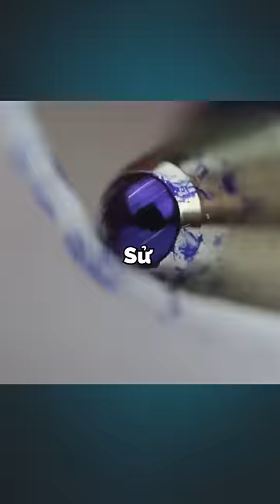Tại sao nắp bút bi “Có Lỗ”?🤔